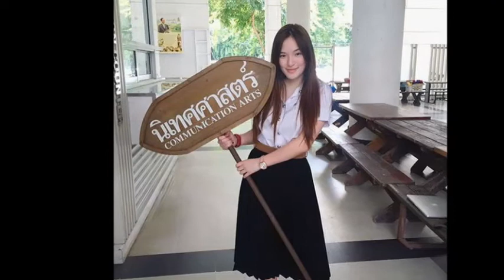Top 10 Thai Actresses With Their School Uniform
Have you ever see Thai actresses wearing their school uniform? They are so beautiful and also with their school uniform. Let watch the video.

10. Mild Jiravechsoontornkul
Wiraporn Jiravechsoontornkul, nicknamed Mild is a Thai actress.

9. Pancake Khemanit
Khemanit Jamikorn,nickname: Pancake , She is a Thai Actress, Model.

8. Vill Wannarot
Wannarot Sonthichai or Nickname Vill, is a Thai film and television actress from Exact/OneHD.

7. Jannine Parawie Weigel
Jannine Parawie Weigel, also known by the Thai nickname Ploychompoo, is a Thai–German singer, actress, and model.

6. Taew Nataporn
Nattapohn Temeeruk Nickname: Taew She is a Thai Actressm, Nationality: Thai & Chinese.

5. Worranit Thawornwong
Worranit Thawornwong or known as Mook is known as an actress and a singer in Thailand.

4. Patricia Tanchanok Good
Patricia Tanchanok Good or known as Pat, Profession Actress, Nationality Half Thai / English.

3. Punpun Sutatta
Sutatta Udomsilp Nickname PunPun, is a Thai actress. Date of birth June 5, 1997.

2. Fern Pimchanok
Pimchanok Luevisadpaibul, or nickname Baifern, is a Thai actress and model. She is best known in her lead role as Nam in the sleeper hit First Love with Mario Maurer. She graduate bachelor of arts from Srinakharinwirot in 2015.

1. Mai Davika
Davika Hoorne,nicknamed Mai,is a Thai actress and model.She made an acting debut on 2010 in television series Ngao Kammathep as the lead role.

Weekly Top10